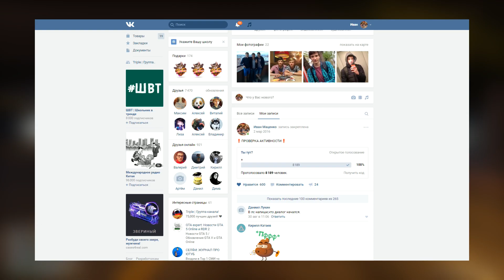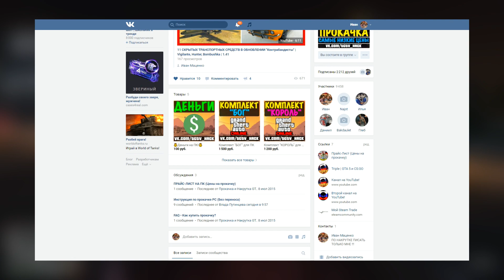GTA 5 Online: МАШИНА БЭТМЕНА | БЭТМОБИЛЬ VIGILANTE | ОБЗОР СКРЫТОГО АВТО | DLC «Контрабандисты» 1.41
Сегодня мы рассмотрим один из скрытых на данный момент автомобилей в игре, а именно бэмобиль под названием Vigilante в GTA 5 Online! Enjoy!

►Всё о GTA - новости, моды, советы!

►Хочешь в видео? Делай репост ролика!

Triple Channel ②⓪①⑦